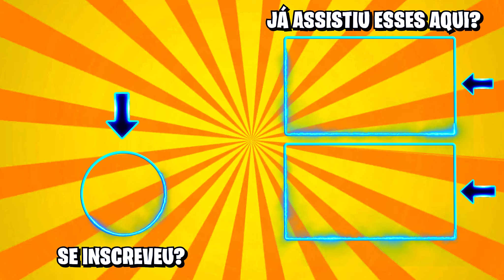MESTRE NA NOVA ATUALIZAÇÃO COMO PEGAR MAIS FÁCIL E RÁPIDO NO FREE FIRE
No free fire é muito facil pegar mestre na nova atualização e chegar no elite ou desafiante jogando solo usando essa estrategia para ganhar muito ponto, subindo de patente e rank.

Na Rei dos Coins você encontra as melhores opções para se comprar diamantes e créditos em diversos tipos de jogos. Confira abaixo 👇